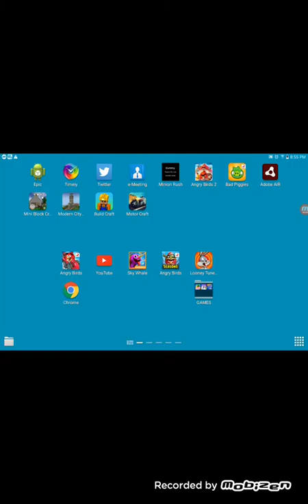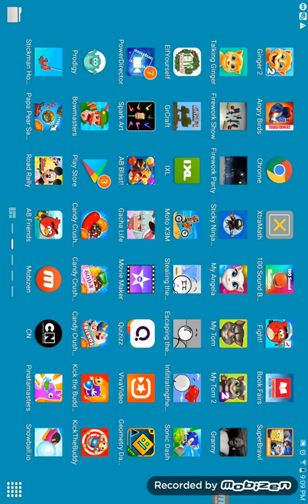The 3-D animal world episode 1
Comady show